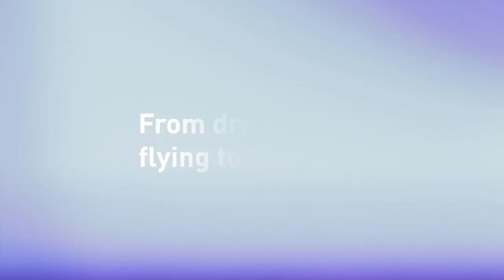"Destination Moon" Exhibition | National Air and Space Museum in DC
The Destination Moon exhibition features iconic objects from the Museum's unrivaled collection of Mercury, Gemini, and Apollo artifacts, including Alan Shepard's Mercury spacesuit and spacecraft, a Saturn V F-1 engine, and Neil Armstrong's Apollo 11 spacesuit and command module Columbia. The gallery shows how an extraordinary combination of motivations, resources, and technologies made it possible for humans to walk on the Moon—and how and why we are going back today.

On view at the National Air and Space Museum in Washington, DC.